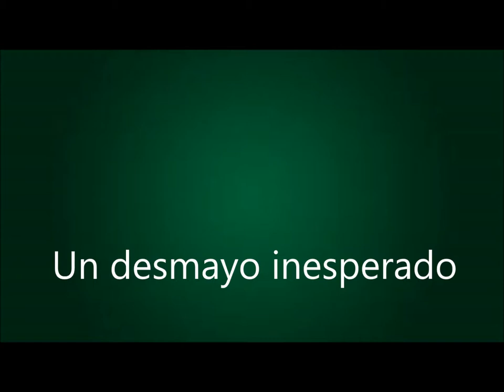Un desmayo inesperado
Video seleccionado en el concurso: "No dejes entrar el tabaco en tu vida". Realizado por alumnas de 4 ESO.